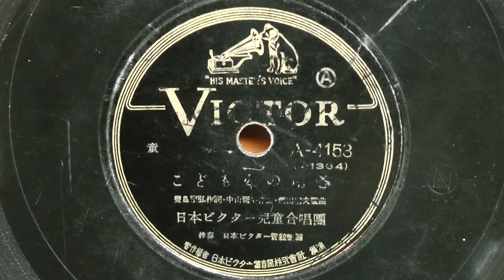こども火の用心(日本ビクター兒童合唱團)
昭和16年(1941年) VICTOR RECORD 童謡
作詞：豊島宗弘
作曲：中山晋平
編曲：飯田信夫
合唱：日本ビクター兒童合唱團
伴奏：日本ビクター管絃楽団
A-4153(J-1364)